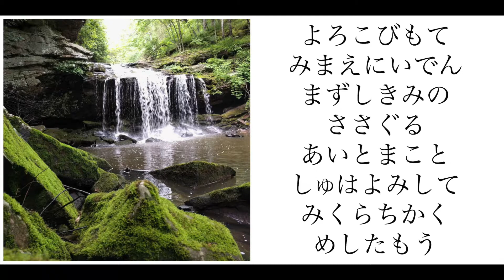しゆのみいつと {Learn Japanese Through Hymns!!!}